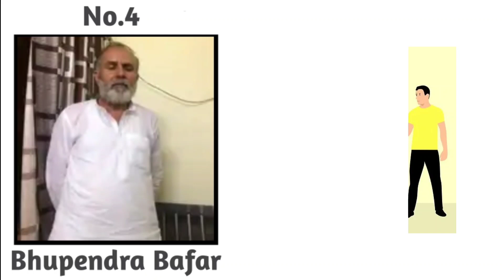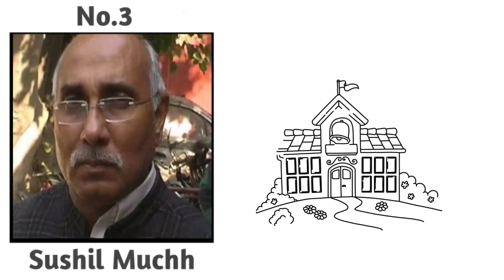Top 10 Gangster in West Up || top 10 gangster in muzaffarnagar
Hello friends, In this video I have explain the story of top 10 Gangster in West Up or top 10 gangsters in Muzaffarnagar or top 10 Gangster in up, Please like comment and subscribe.

top 10 gangster in west bengal
top 10 gangster in chennai
top 10 gangster in haryana
Uttar Pradesh gangster list